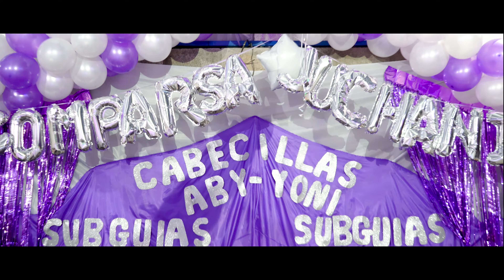Hector y Mayda "Comparsa Juchani"🔥- Ultra HD 4k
Lugar: La Pastoral
Edicion: Jose Martinez 🧑🏻‍💻
Muchas Gracias por la confianza..!🤗